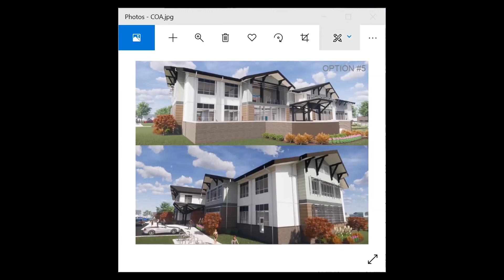Town of Manteo Board of Commissioners Meeting November 4, 2020